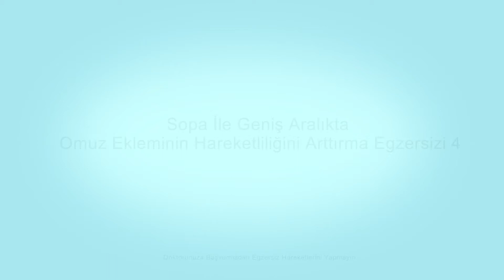Sopa ile Geniş Aralıkta Omuz Ekleminin Hareketliliğini Arttırma Egzersizi 4